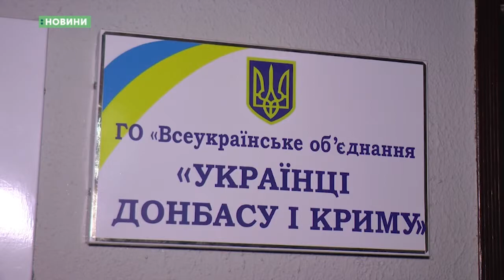15.03.2019. Новини. 07:30